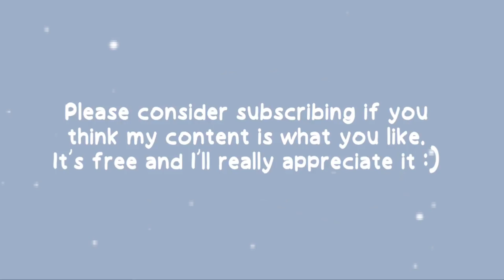Corpse following Dream in the dark